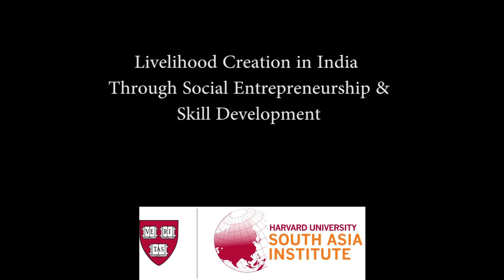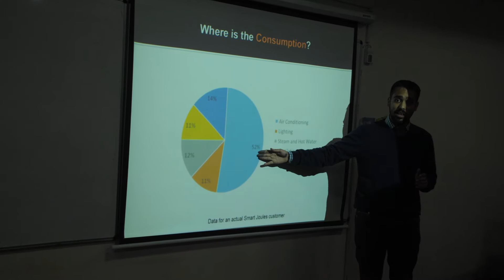Livelihood Creation Profile: Smart Joules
This is part of a series in which we profile organizations in India who received a grant through the SAI/Tata Trusts project on Livelihood Creation. The goal of Smart Joules is to enable reliable and affordable electricity access for the energy poor in India by providing cutting-edge efficiency technologies and innovative services to eradicate wastage of energy in commercial complexes.